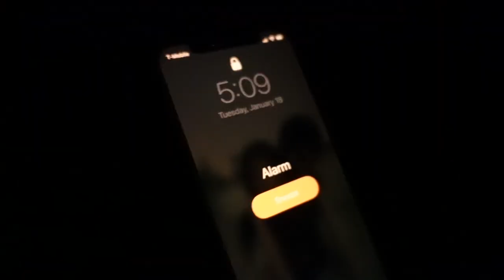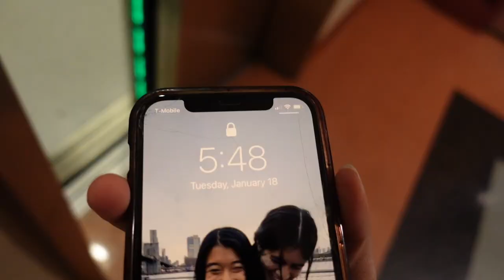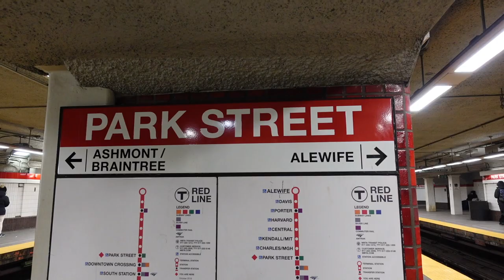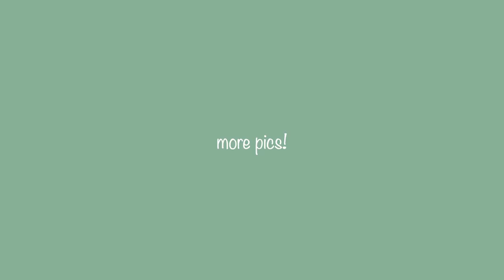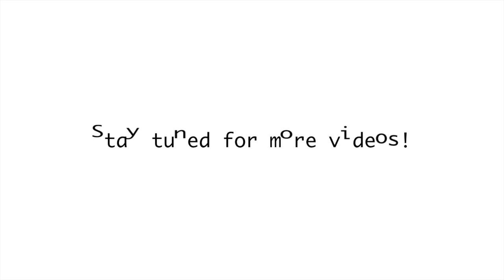MY FIRST NURSING CLINICAL || let's get real with a boston college sophomore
wow! i got real with y'all. it's crazy to look back (hi! if ya didn't know, i'm a junior now) at all the feels I had after being on the floor for the first time as part of the health care team. And at a real hospital… like HUHHHH?! but the young awe I had for everything I saw... I really hope I never lose that! Comment any experiences you've had at clinical! Let’s begin a wave of positive affirmations that will excite new nurses to come!

if you're beginning clinical soon or just thought about pursuing a career in nursing, hey you got this! you might not love it at first sight, but i hope you see the value in what you've pursuing! you may have doubts like I did (still do?), but hey we’re going through this together! do what you love. love what you do.

01/18/2022

Songs:
🎶 Intro: "5:32" by The Deli
🎶 Outro: "Translucent City Lights" by Arthurltis